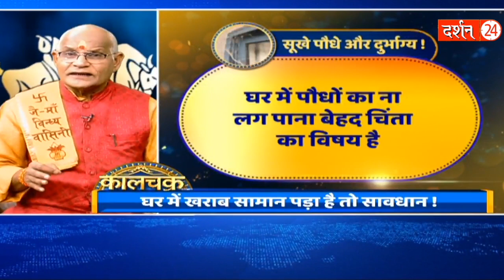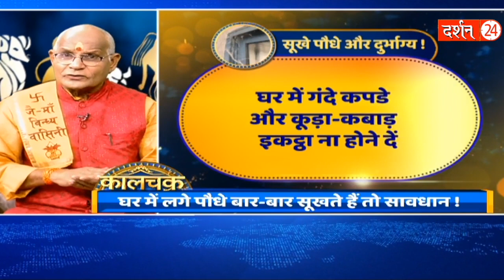ये कुछ ऐसी चीजें हैं जो समझना सभी के लिए बहुत जरूरी है ! | Pandit Suresh Pandey |Darshan24